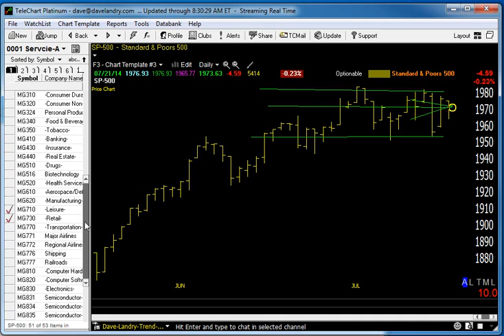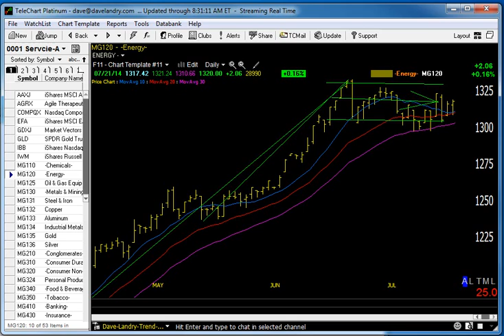07/22/14 Dave Landry's Market In A Minute